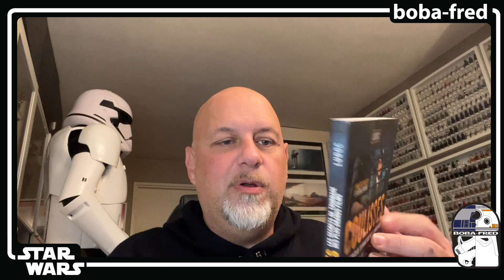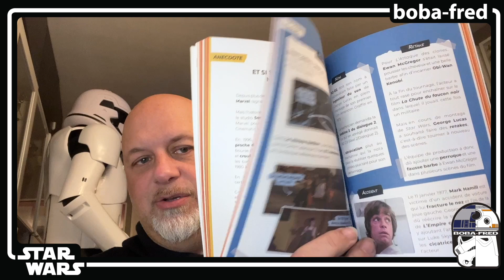#181 boba-fred - Lego Star Wars Calendrier 2023 75366 ... quel intérêt ?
Lego 75366 Calendrier 2023
Cars Star Wars - Luigi-Guido as C3PO-R2D2
Cars Star Wars - Pitties as jawas